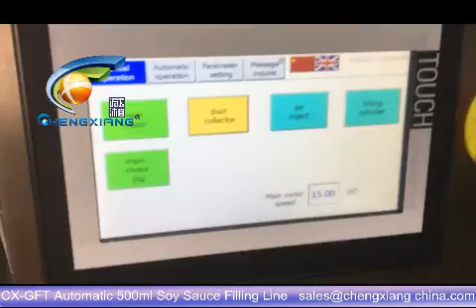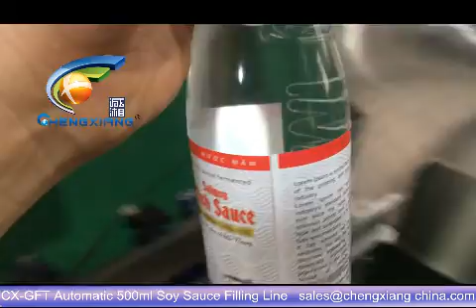500ml Automatic soy sauce filling capping labeling machine